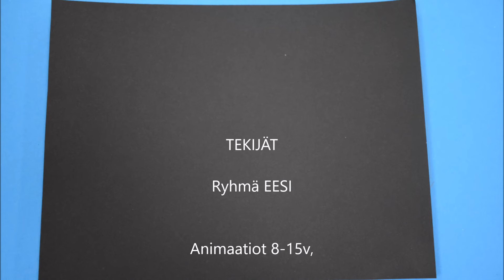KK2022: 2021 Linssin läpi